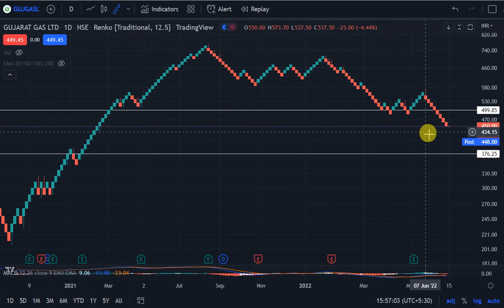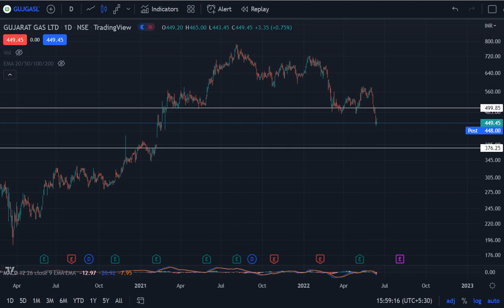Gujarat Gas Share News | Gujarat Gas Share Price Target | Gujarat Gas Time To Buy?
Gujarat Gas Stock Price Target 2022, 2023, 2024, 2025 [Technical Levels] Gujarat Gas Industries News | Mindtree Stock Price Forecast | Gujarat Gas Q4 Result

Gujarat Gas Result -

Gujarat Gas Ltd. stock is a good long-term investment (1 year). we are going to Forecast Gujarat Gas Stock Price Target for 2022, 2023, 2024, 2025

Q1. What are the Gujarat Gas stock price/share price today?
Q2. Will Gujarat Gas stock price grow?
Q3. Is it profitable to invest in Gujarat Gas stock?

〄 Multibagger Hunter ⑇
🔳 Study Gives Multibagger Returns
❣️ We Get 200% Min. Return Now TryingTo to Get 1000%

This Is Only For Study Purposes.